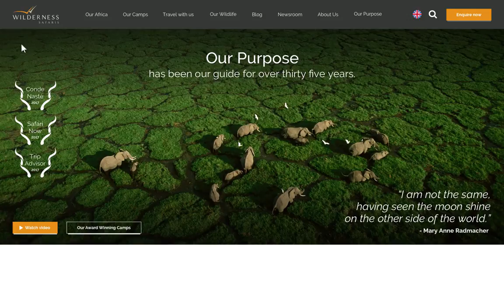Wilderness Prototype Website Video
Website sample for the client to understand how the final product will work.